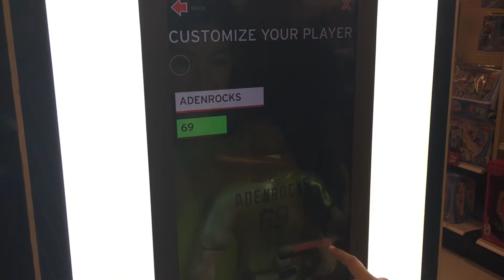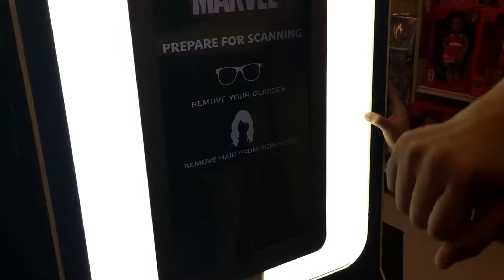Pumpkin Patch Pickers | Target Halloween Costumes